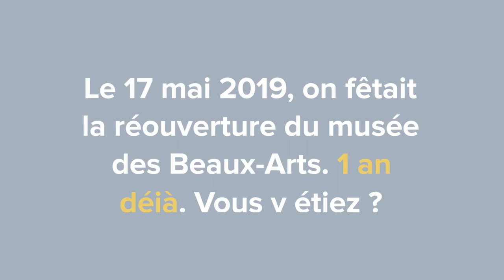1 an du musée des Beaux-Arts de Dijon : Judith Pacquier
Il y a un an, le musée des Beaux-Arts de Dijon, métamorphosé après 10 ans de travaux, rouvrait ses portes. Depuis, vous êtes plus de 300 000 à l'avoir visité, à avoir redécouvert ses oeuvres restaurées, à vous l'être approprié encore et encore, comme Judith Pacquier, directrice artistique des Traversées Baroques.
Dans ce portrait, Judith Pacquier vous raconte "son" musée des Beaux-Arts et poursuit ainsi la série de vidéos dans lesquelles des personnalités dijonnaises évoquent leur lien avec le MBA.